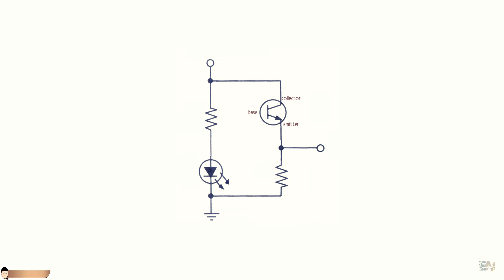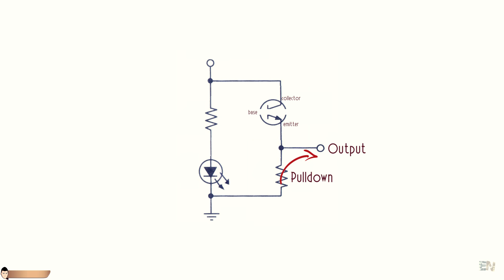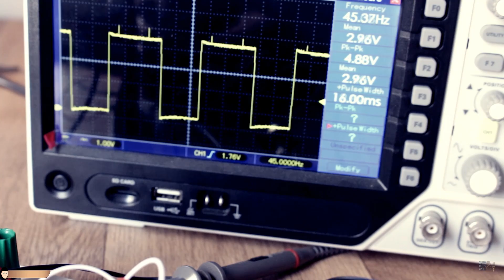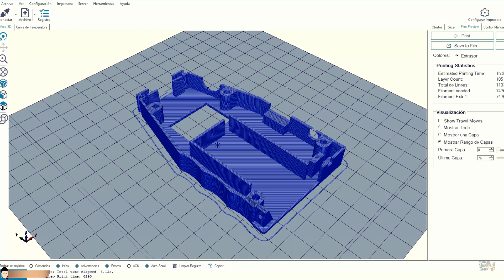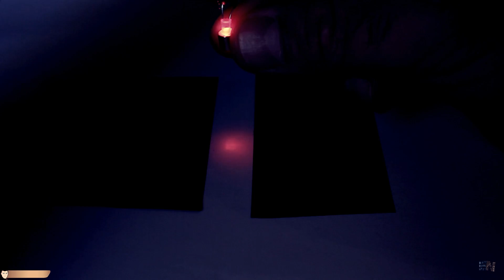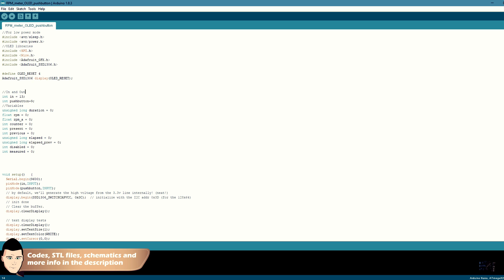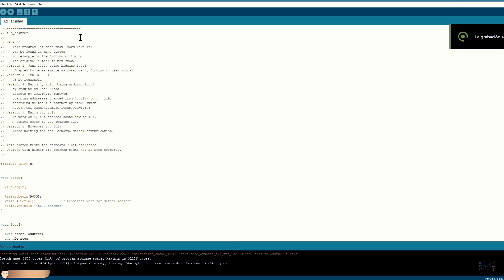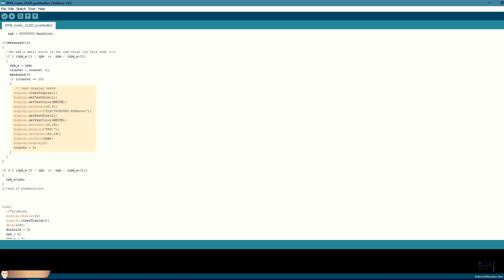RPM meter with arduino DIY (IR sensor and 3D printed case)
Easy to build, 3D printed and homemade RPM meter/Tachometer with Arduino. The circuit is easy and based on a IR LED and phototransistor. You have all the codes, schematics and STL files below. I hope you enjoy it.

MATERIAL
Full part list NANO
Push button
IR sensor